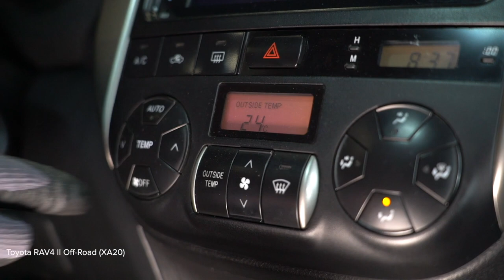Hvordan bytte pollenfilter på TOYOTA RAV4 II [AUTODOC-VIDEOLEKSJONER]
Hvordan bytte pollenfilter / kupefilter på TOYOTA RAV4 2 (XA20) 2.0 SUV 2000–2005 [AUTODOC-VIDEOLEKSJONER]

Pollenfilter til kjøretøyet TOYOTA RAV4 III SUV (XA30) (Baujahr 11.2005–12.2013) / TOYOTA Yaris II Schrägheck (XP9) (Baujahr 01.2005–12.2012) / TOYOTA Corolla IX Limousine (E120) (Baujahr 03.2001–07.2007) bør som regel erstattes i én og samme prosedyre. Det er imidlertid noen små forskjeller, på grunn av spesifikke egenskaper ved kjøretøyets design.

0:00 — TOYOTA RAV4 II – pollenfilter / kupefilter: trinn-for-trinn veiledning for utskifting
0:10 — Åpne hanskerommet.
0:23 — Fjern kupefilterhuset.
0:44 — Monter kupefilterhuset.
1:04 — Monter hanskerommet.